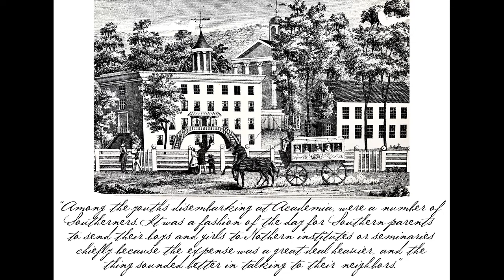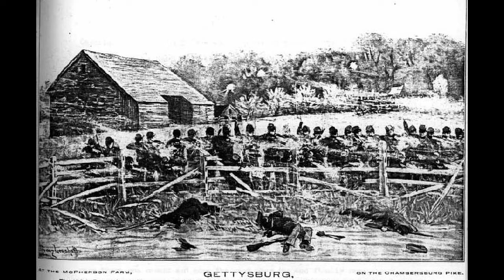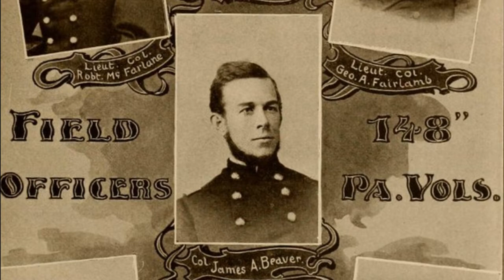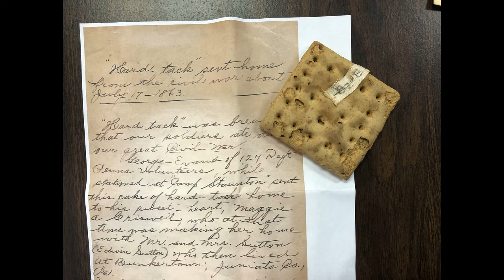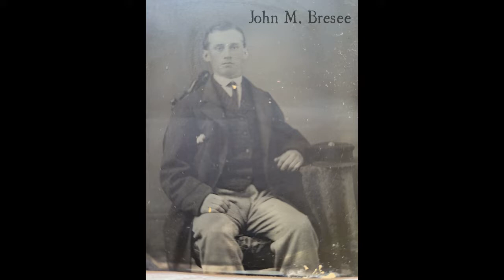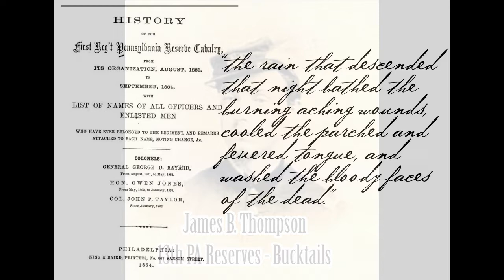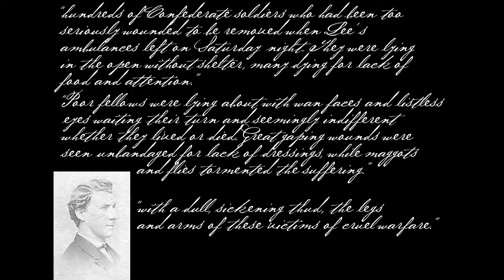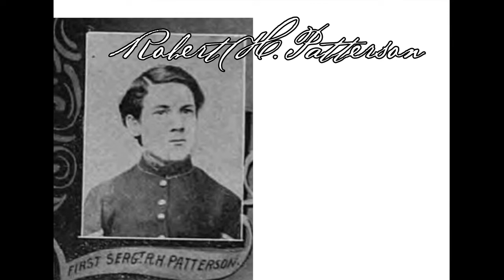Tuscarora Academy and the Battle of Gettysburg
This documentary connects students of Tuscarora Academy who met again on the battlefield at Gettysburg.  Alumni of the prominent school were serving in the 15 regiments listed below when their paths crossed again on that fateful field. Their positions (marked by monuments) are discussed, as well as their lives before and after that cataclysmic event.

Featuring:

8th Illinois Cavalry – Jeremiah T. Jordan

121st Pennsylvania Infantry – Reginald Heber Cowpland

151st Pennsylvania Infantry – George F. McFarland, William P. Noble, Samuel Leister, Ephraim Guyer

148th Pennsylvania Infantry – William Potter Wilson, James J. Patterson, Robert H. Patterson, Jacob Boyd Andrews, Governor James Beaver, Robert A. McFarlane

13th Pennsylvania Reserves (42nd PA Reg. Bucktails) – William Ross Hartshorne, James B. Thompson

11th New Jersey Infantry – William H. Meeker, Robert McAllister

2nd New Jersey Infantry – Theodore M. Tucker

49th Pennsylvania Infantry – Amor William Wakefield, Josiah L. Barton, Joseph Mahlon Rupp, William Mauger, Robert H Taylor, David Bossert, James H. Patton, John Stewart, Joseph B. Downing, John W Russell, Edward T Swain, O.S. Rumberger, Thomas M Hulings, F.W. Wombacker, and Atchison McLellan

27th Virginia Infantry – Adam Clarke Snyder

8th Virginia Infantry – Randolph Abbott Shotwell

47th Virginia Infantry – David Davidson Stone

1st Pennsylvania Cavalry – John P. Taylor, John Mason Bresee, James Robert Kelly, Samuel Black Okeson, John Hamilton, Samuel Lyon Patterson, Lemuel Ramsey Beale, James Harvey Beale, William Jackman, David H. Wilson

16th Pennsylvania Cavalry – John K. Robison, William Allen McDowell, Samuel F. Miller, Ferdinand “Fritz” Rohm, and Jacob Beidler

10th Virginia Cavalry – John Poole Schermerhorn

1st Maryland Cavalry – George Malcolm Emack

Others Featured: “Honest” John J. Patterson, Alexander Hamilton Shotwell, Stephen W. Pomeroy, Judge Francis M. Kimmel, Governor Andrew G. Curtin, Alexander K. McClure, Thompson McAllister, John Maclay, Alvan Meeker, John Patterson (Peru Mills), Rev. George Washington Thompson, J. Clayton Shirts, David Unger, Hance Boyd, Samuel Patterson, George Wilds Linn, George Walls, Margaret Anne (Okeson) Bastress